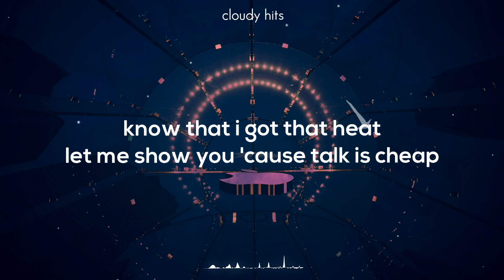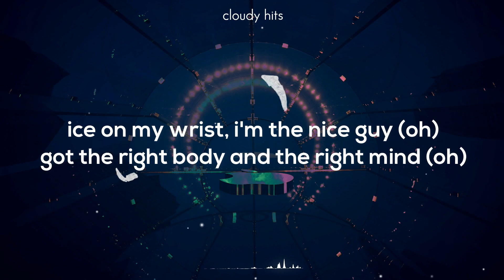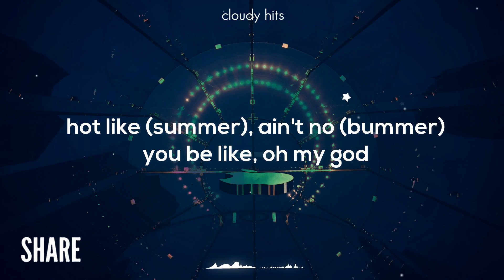BTS (방탄소년단) - Butter (ft. Megan Thee Stallion) (Lyrics)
BTS (방탄소년단) - Butter (ft. Megan Thee Stallion)

Timestamps:
00:00 - [Intro: Megan Thee Stallion]
00:04 - [Verse 1: Jung Kook, V, j-hope]
00:22 - [Pre-Chorus: Jin, RM]
00:31 - [Chorus: Jung Kook, Jimin, V, Megan Thee Stallion]
00:48 - [Verse 2: Megan Thee Stallion]
01:14 - [Chorus: Jimin, Jin, Jung Kook, Megan Thee Stallion]
01:32 - [Post-Chorus: Jimin]
01:49 - [Verse 3: SUGA, SUGA & Megan Thee Stallion, RM, All]
02:07 - [Chorus: V, Jin, Jung Kook, Jimin]
02:24 - [Post-Chorus: j-hope, j-hope & RM, RM, All, *Megan Thee Stallion*]
02:39 - [Outro: Jung Kook]